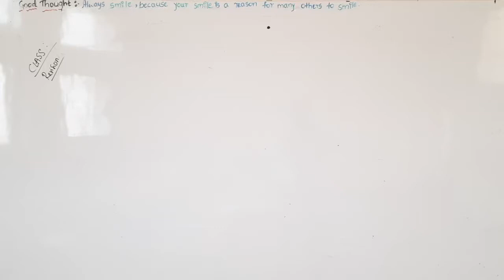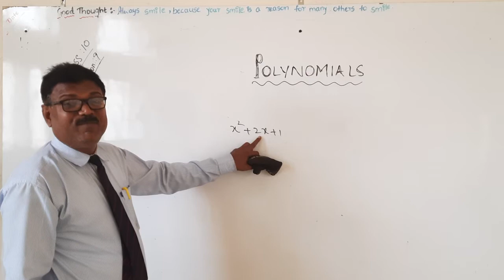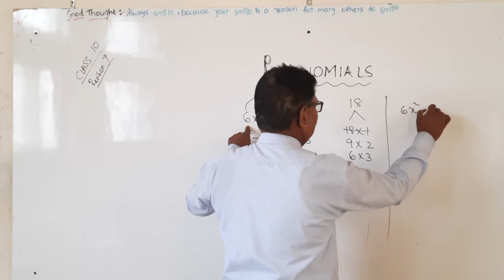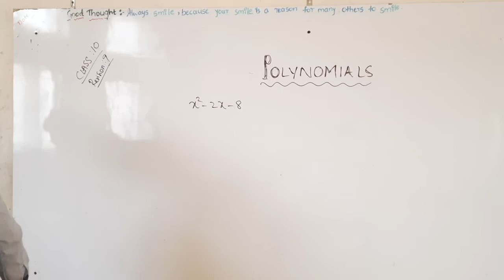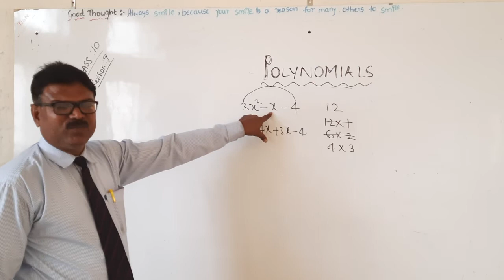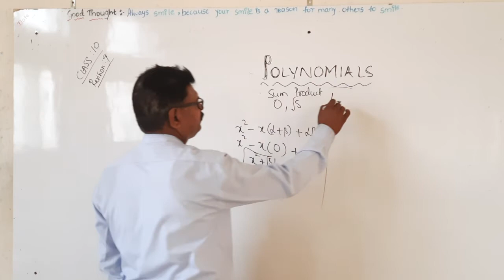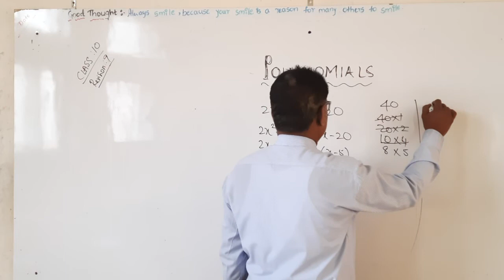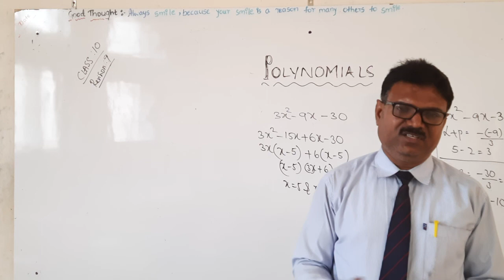CBSE 10 MATHS BY JOSHI SIR REVISION 8 TERM 2